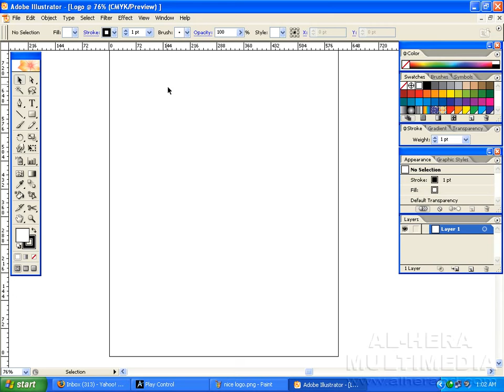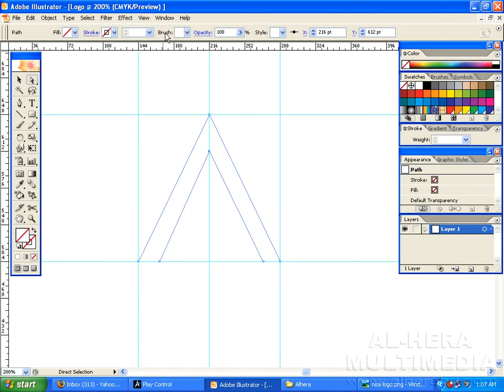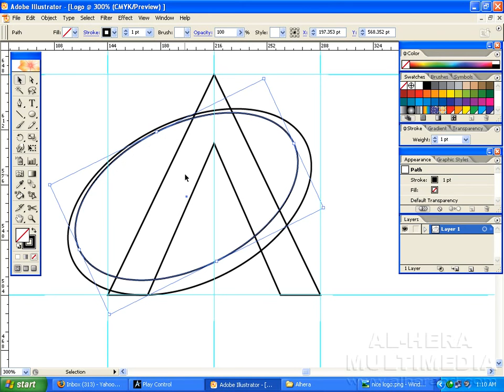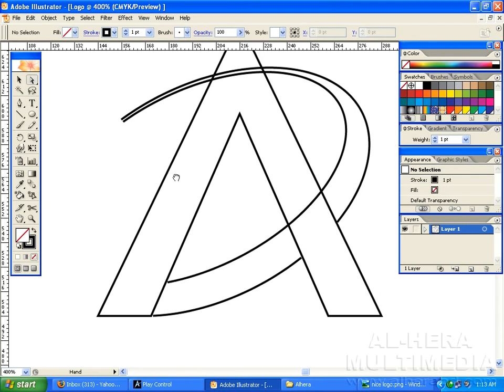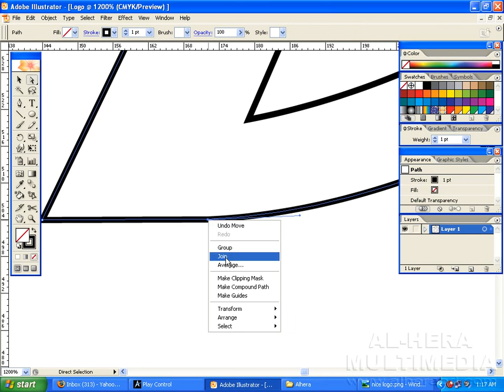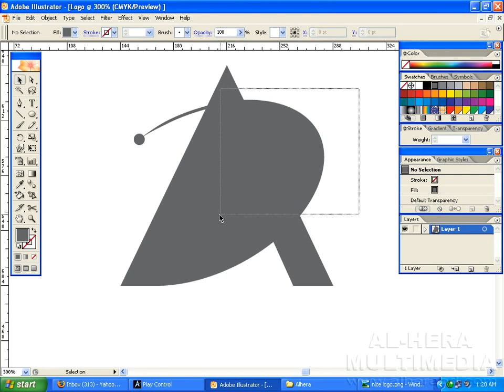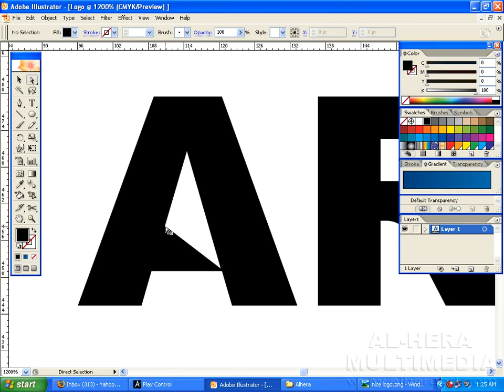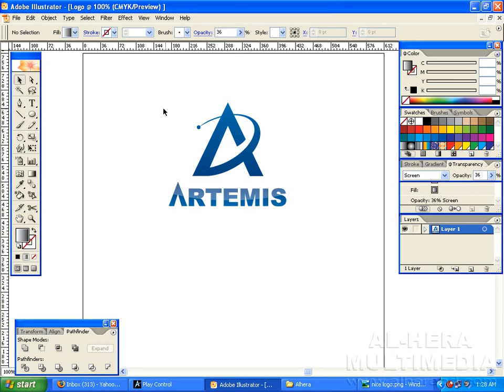14.Graphics designs Logo 4 Online graphic design courses Bangla Free Tutorial HD Part 12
14.Graphics designs Logo 4 Online graphic design courses Bangla Free Tutorial HD Part  14
Online tutorials are online learning programs that can be seen on the internet. They are designed to teach you about a topic using instructional lessons or a step-by-step teaching method about a subject. It may be formatted in a written document, or accessed as a downloadable document, an audio file, or a video file, where the tutor provides step-by-step instructions for you to follow.

Historically, tutorials were one way of learning; assistance from a tutor or a person who would facilitate you on a topic. Children have often gained tremendously from having a tutorial lesson to gain more knowledge about their subject in school or having their tutor answer their assignments. However, today tutorials also take place in the on line internet community because there are many sites that provide tutorials about a specific topic; whether the subject is computers, language, business and many more. These tutorials can be free of charge or you can pay for these tutorials.